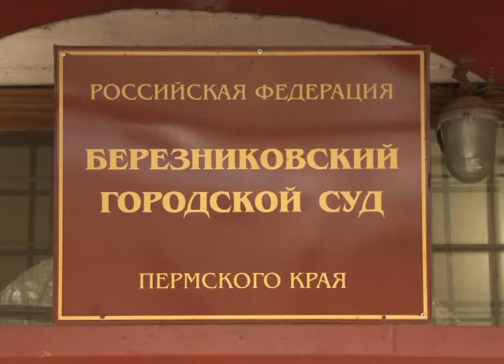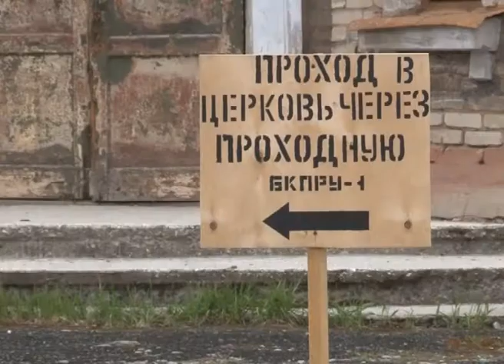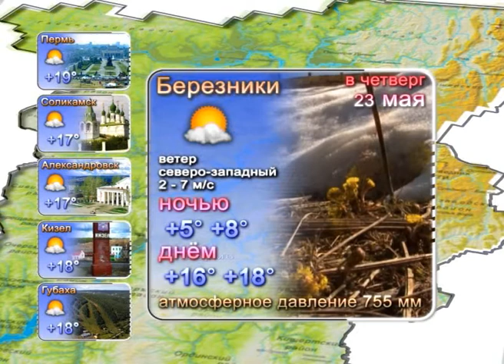269 выпуск. Новости ТНТ-Березники.22 мая 2013